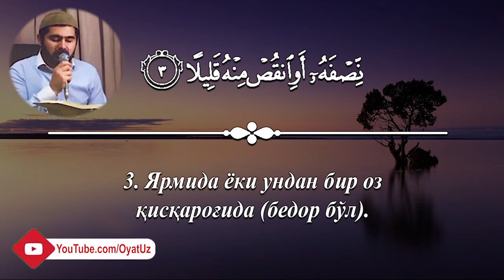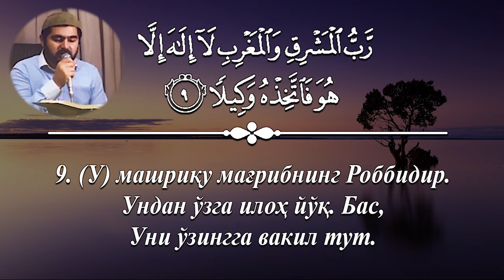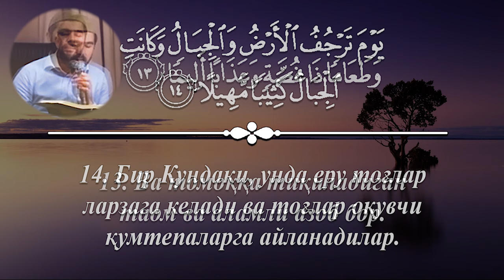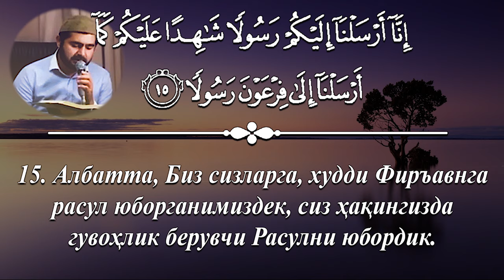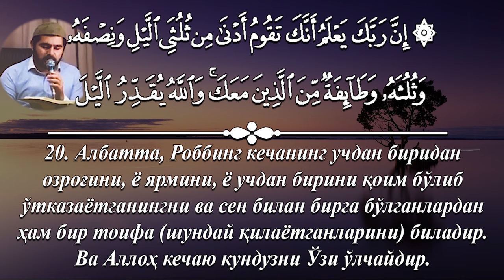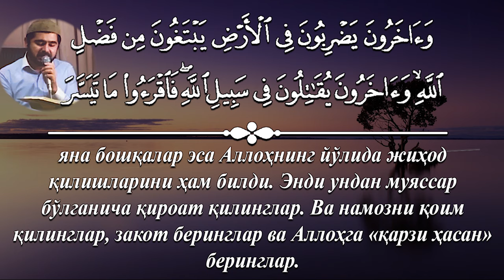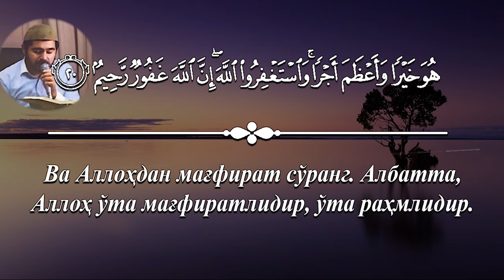Muhammadloiq qori - Muzzammil surasi / Мухаммадлоик кори - Муззаммил сураси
Қироати: Муҳаммадлоиқ қори Аминов.
Таржима: Шайх Муҳаммадсодиқ Муҳаммад Юсуф.

МУЗЗАММИЛ СУРАСИ - Маккада нозил бўлган. 20 оятдан иборат.

Ушбу сураи кариманинг номи ўзининг биринчи оятидан олингандир. «Муззаммил» сўзи луғатда «ўраниб олувчи» деган маънони билдиради. Ушбу сура Иқроъ сурасидан кейин нозил бўлган икки суранинг бири бўлиб, Набий соллаллоҳу алайҳи васаллам ўраниб ётганларида, Жаброил алайҳиссалом келиб, «Эй ўраниб ётган», деб хитоб қилганлари туфайли «Муззаммил» деб номланиб қолган. Демак, «Муззаммил»дан мурод Муҳаммад соллаллоҳу алайҳи васалламдирлар.

Бу сура Пайғамбаримиз Муҳаммад соллаллоҳу алайҳи васалламнинг улкан ҳаётларининг бир тарафини баён қилади: Аллоҳ таолога тоатлари, бу ўткинчи дунё ташвишларидан ажраб чиқишлари, кечаларини ибодат билан бедор ўтказишлари, Аллоҳ таолонинг китобини тиловат қилишлари ва ҳоказо.

Сура бошидан охиригача Набий алайҳиссалом ҳақларида. Шунинг учун ҳам ул зоти бобаракотнинг исмларидан бири Муззаммилдир.

Сура Набий алайҳиссаломга қилинган нозик нидо билан бошланади. Сўнгра ваҳийни қабул қилиб олиш қийин иш экани, уни одамларга етказиш учун яна ҳаракат, уриниш зарурлиги таъкидланади. Бу оғир, машаққатли ишни адо этишда кечалари ибодат қилиб, руҳий тайёргарлик кўриш зурурлиги баён қилинади.

Яна бу сурада мушрикларнинг Расулуллоҳга бераётган озорларига сабр-бардош ила жавоб қилиш, уларнинг даврасидан чиройли услуб билан четлашишга амр этилади.

Сўнгра Аллоҳ таоло мушрикларга итоб қилиб, қиёмат куни қаттиқ азобга қолишлари, у вақтдаги қўрқинч ва даҳшатдан болаларнинг ҳам сочлари оқариб кетишини таъкидлайди.

Суранинг охирида эса Аллоҳ таоло кечаси қилинадиган ибодатни Набий алайҳиссаломга ва мўминларга шафқат юзасидан енгиллатганининг хабари келади.

Бу сураи кариманинг нозил бўлиш сабабидаги ривоятда нақл қилинишича, пайғамбарлик келишидан уч йил аввал Муҳаммад соллаллоҳу алайҳи васалламда Маккаи Мукаррама яқинидаги Ҳиро ғорида бир йилда бир ой (Рамазон ойида) «таҳаннус» ибодати, яъни ғорда ўтириб, руҳий покланиш одати пайдо бўлган эди.

Ул зот ўша ерга келган мискинларга (бева-бечораларга) таом берардилар. Вақтни кўпроқ ибодатда ўтказиб, борлиқ ва ундаги ажойиботлар ҳақида тафаккур қилардилар. Ўз қавмлари эътиқод қилаётган диёнатдан кўнгиллари тўлмасди. У киши очиқ-ойдин ҳаётий йўлни излардилар.

Бундай танҳоликни хоҳлаб қолишлари ҳам Аллоҳ таолонинг келажак ишларни ўйлаб қилган тадбири эди. Чунки бу зотни келажакда улкан ишлар кутмоқда эди.

Ва, ниҳоят, кутилган ўша улуғ иш содир бўлди. Кунлардан бирида Жаброил фаришта келиб, Муҳаммад соллаллоҳу алайҳи васалламга «Иқроъ», яъни «Ўқи! Сени яратган Роббингнинг номи билан ўқи!» – дедилар. Шу тарзда Қуръони Каримнинг биринчи оятлари нозил бўлди.

Кейин ваҳий келиши бир муддат тўхтаб қолди. Кунлардан бир кун Набий алайҳиссалом тоғда кетаётганларида, Жаброил алайҳиссалом ўзларининг асл ҳолатларида, бутун уфқни қоплаган ҳолда кўриндилар. Муҳаммад алайҳиссалом қўрқиб кетдилар. Ўз аҳллари ҳузурига титраб-қақшаган ҳолда кириб бордилар ва «Мени ўраб қўйинглар», – дедилар. Ўша қўрқинч таъсирида титраб ётганларида, Жаброил алайҳиссалом келиб: «Йаа айюҳал муззаммил» – «Эй ўраниб ётган», – дедилар, яъни Қуръоннинг иккинчи сураси – сиз билан биз тафсирини ўрганаётган Муззаммил сураси нозил бўла бошлади.